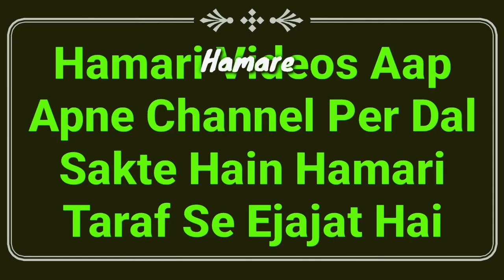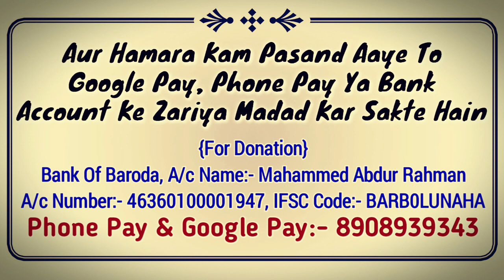Hadees Ka Sabaq Part 27 | Wazu Ko Mukammal Karna | Tirmizi Shareef Ki Hadees | Wazu Ke Masail | MARB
Hadees ka sabaq part 27 isme tirmizi Shareef ki hadees ka dars hai or wazu karne ka bayan hai, baab ka naam hai wazu mukammal karna new video wazu ke masail by Hazrat maulana Abdullah sahab qasmi shaikhul hades jamia markazul uloom sungra MARB Deeni Malumaat YouTube Channel

2⃣ WhatsApp Par Ham Se Judne Ke Liye Aap Apne WhatsApp Number Se Hamare WhatsApp Number Ko Apna Naam Aur Mukammal Adress Ke Saath Add Likh Kar SMS Send Karen,

3⃣ Koi Sawal Yani Masla Masaail Puchna Ho To Aap Comment Ke Zarya Puch Sakte Hain Ya Mufti Sahab Ke Number Par Call Kar Ke Puch Sakte Hain,

4⃣ Channel Ke Bare Mein Kuch Batana Ho Ya Aap Apni Video Dalna Chahte Hain To Rabta Kar Sakte Hain,
🌎MARB🌎
Channel By :- Mufti Abdur Rahman Banahara
Full Adress:-